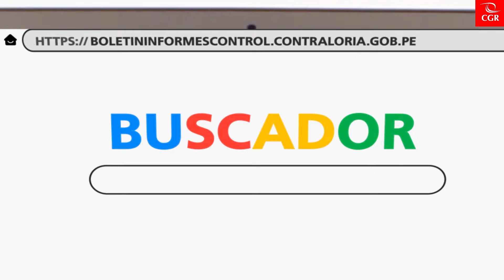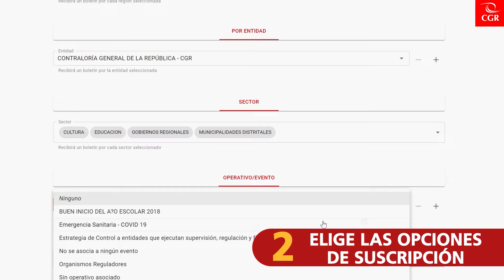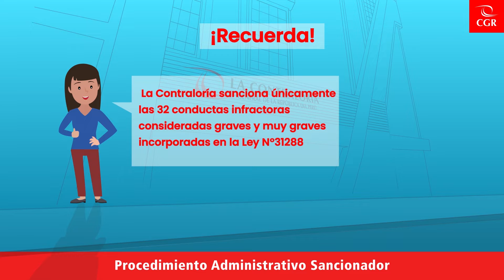Contraloría TV | Operativo de Control Buen Inicio del Año Escolar 2022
Bienvenidos a Contraloría TV, un espacio informativo para darles a conocer las principales acciones de control realizadas en el país en materia de lucha contra la corrupción.

Se ha iniciado el operativo a nacional “Buen inicio del año escolar 2022”, en el cual cientos de auditores y miles de monitores ciudadanos de control verificarán que los colegios se encuentren en óptimas condiciones antes de la llegada de los escolares a las aulas.
Tenemos un informe con todo el detalle.

También, la Contraloría ha detectado un grave perjuicio de más de 36.8 millones de dólares por irregularidades en la concesión y trabajos no realizados en la Carretera Longitudinal de la Sierra. Esta importante vía une varias zonas de las regiones de La Libertad y Cajamarca.

No se pierda nuestro programa de hoy!
A continuación, nuestro primer bloque de noticias.

Detectan más de S/ 1 millón de perjuicio en Municipalidad de Lima por irregularidades en descolmatación del río Rímac

Daños económicos por S/ 700 mil identifican por hechos irregulares de ESLIMP Callao

Ciudadanos podrán alertar presuntas irregularidades en Audiencia Públicas de la Contraloría

Contraloría: Perjuicio de US$ 36.8 millones por irregularidades en concesión de Carretera Longitudinal de la Sierra.

Vea con nosotros nuestro segundo bloque de noticias regional

Comprueban pagos indebidos en UGEL Loreto por más de S/ 3 millones

ANCASH: Contraloría detectó perjuicio por S/ 47 millones debido al mal uso de recursos públicos

Apurímac: Alertan compra de 282 balones de oxígeno a proveedor que no habría cumplido con acreditar especificaciones técnicas

Ha sido todo por hoy.
Gracias por acompañarnos en Contraloría TV.

Los invitamos a ver de manera quincenal los días miércoles, a las 6 de la tarde, nuestro programa “Puntos de Vista”, con el análisis y reflexión sobre temas relacionados a la lucha contra la corrupción.

Recuerda que también lo puedes escuchar por Spotify y Soundcloud.